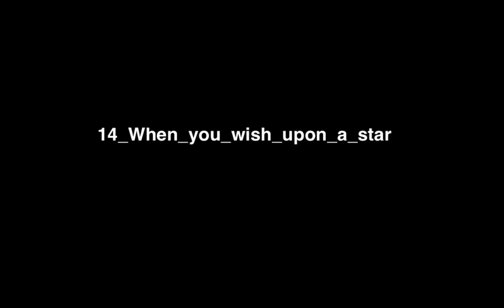14 When you wish upon a star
Tom Kline comments